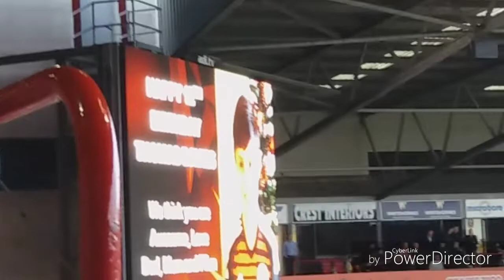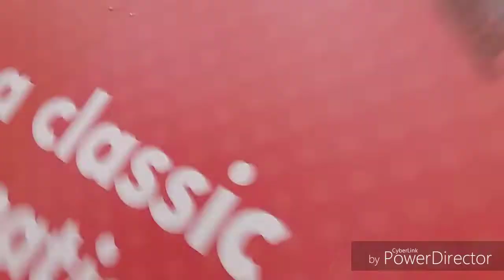Back to 2nd with easy win|SUFC 4 - 0 Reading match vlog + B-day vlog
Soz the video is long.
I realised I didn't do the S.U.T